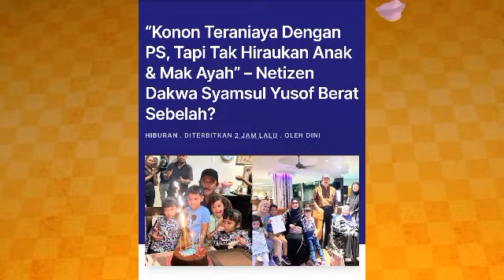Kali ini tindakan Syamsul dah semakin melampau, tak sangka sanggup biarkan ayahnya menangis?